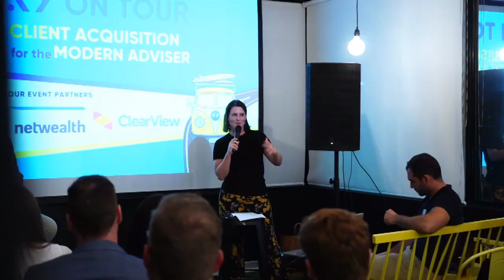#345 Natalie Yan-Chatonsky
Natalie is the Founder and CEO of Full Time Lives and Senior Consultant at Brainmates. She joins Jess to chat about the concept of retirement, how people can continue to bring purpose and meaning to their life post-work, and what advisers can do to help our clients through the transition.

Australian Retirement Trust. It’s more super for you and your clients.